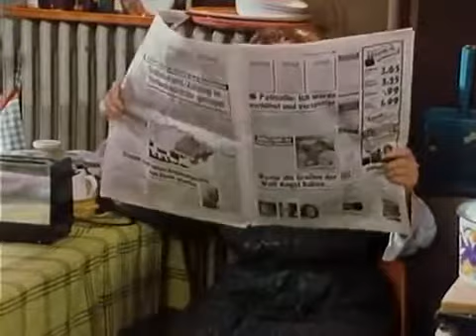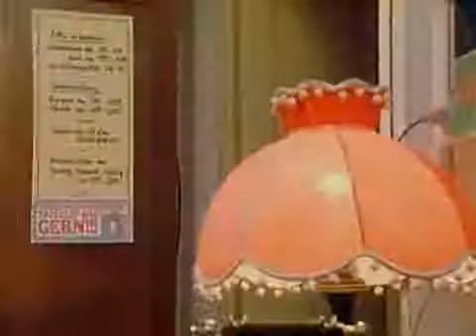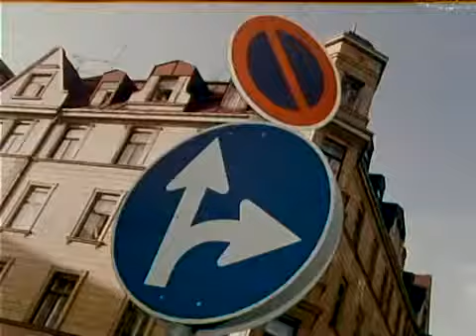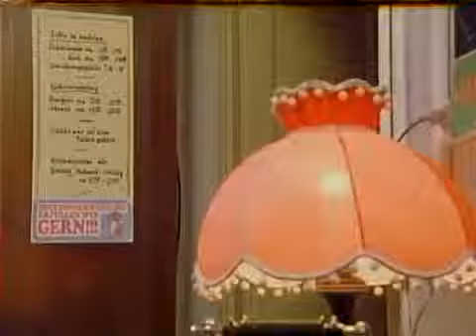Polizeiinspektion 1 - Staffel 1 Folge 2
Polizeistunde.